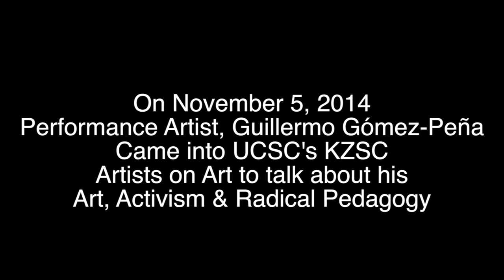Guillermo Gómez-Peña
Guillermo Gómez-Peña is  a performance artist, writer, activist, radical pedagogue and director of the performance troupe La Pocha Nostra. Born in Mexico City, he moved to the US in 1978. His performance work and 10 books have contributed to the debates on cultural diversity, border culture and US-Mexico relations. His art work has been presented at over eight hundred venues across the US, Canada, Latin America, Europe, Russia, South Africa and Australia. A MacArthur Fellow, Bessie and American Book Award winner, he is a regular contributor for newspapers and magazines in the US, Mexico, and Europe and a contributing editor to The Drama Review (NYU-MIT).